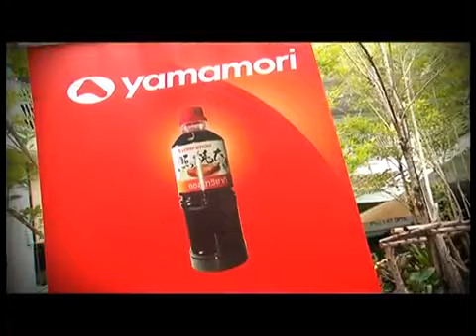Cooking Battle EP25 ข้าวไก่ไข่เยิ้ม VS หมูฟาดไข่